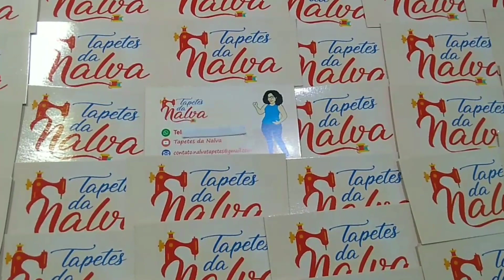TAPETE DE BIQUINHOS FEITO COM ROUPAS USADAS vídeo 02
Podem ser vendidos por 35,00 a 45,00
Compartilhe meus vídeos 📽️
Deixe seu comentário
Quer aprender a cortar as pernas de calça
Veja o link da MIRANE